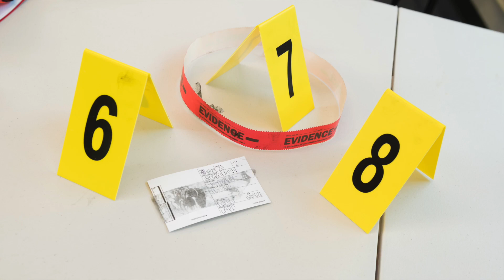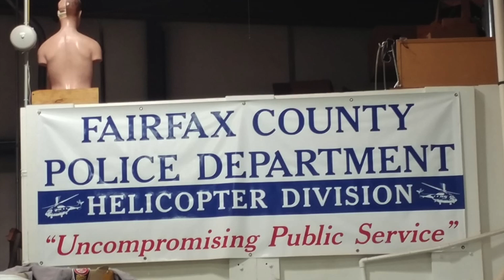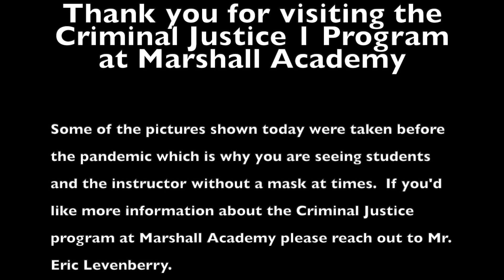Criminal Justice 1 at Marshall Academy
Welcome to the Criminal Justice 1 program at Marshall Governor's STEM Academy in Fairfax County Public Schools!